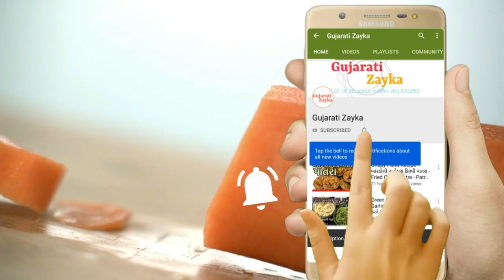Peri Peri Masala recipe -પેરી પેરી મસાલો બનાવવાની રીત -How To Make Peri Peri Masala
Peri peri masala recipe - Peri Peri Masala - Homemade Peri Peri Spice Mix - Spicy Peri Peri Masala - how to make peri peri masala at home - પેરી પેરી મસાલો બનાવવાની રીત - પેરી પેરી સેન્ડવીચ અને ચીપ્સ માટે મસાલો

Ingredients  :-

 1)     1/2 Tbsp Kashmiri Red Chilli Powder
          ( મોટી અડધી ચમચી કાશ્મીરી લાલ મરચું પાઉડર )
 2)     1/2 Tbsp Spicy Red Chilli Powder
          ( મોટી અડધી ચમચી તીખું લાલ મરચું પાઉડર )
 3)     1 tsp Garlic powder ( optional )
          ( એક નાની ચમચી સૂકા લસણની પાઉડર )
 4)     1 tsp Ginger powder
          ( એક નાની ચમચી સૂંઠ પાઉડર )
 5)     1 tsp Black Salt
          ( એક નાની ચમચી સંચળ પાઉડર )
 6)     1 tsp Sugar powder
          ( એક નાની ચમચી દળેલી ખાંડ )
 7)     1 tsp Red Chilli flex
          ( એક નાની ચમચી ચીલી ફ્લેક્સ / પેપરિકા )
 8)     1 tsp Oregano Seasoning
          ( એક નાની ચમચી ઓરેગાનો )
 9)     1/4 tsp Cinnamon powder
          ( નાની પા ચમચી તજ નો પાઉડર )
10)   1/4 tsp Citric Acid
          ( નાની પા ચમચી લીંબુ ના ફૂલ )
11)    Salt as taste

@Gujarati Zayka

અને સાથે બેલ બટન પર ક્લિક કરી દો જેથી નવી નવી રેસિપી ના વિડિઓ
નું Notification તમને સૌથી પહેલા મળતું રહે...